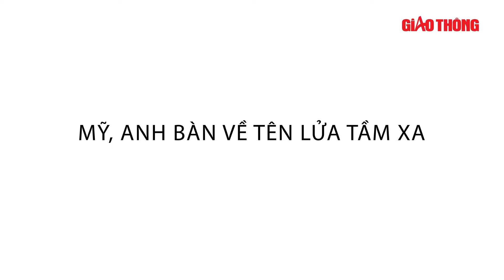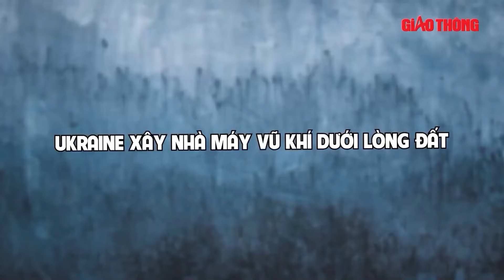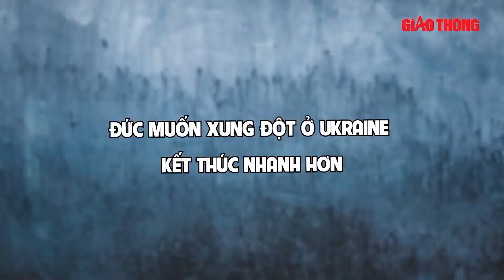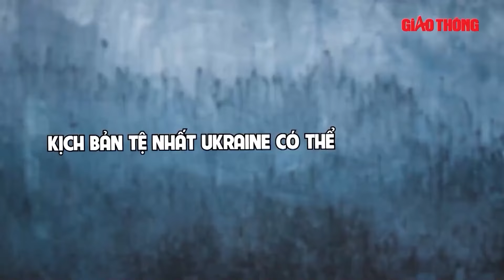Điểm nóng xung đột 14/9: NATO tính ‘cởi trói’ vũ khí cho Ukraine, ông Putin cảnh báo gắt | BGT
BGT | Chiến sự Nga Ukraine | Tổng thống Nga Vladimir Putin đã phát cảnh báo mới tới NATO trước thềm lãnh đạo Mỹ và Anh bàn về việc có nên cho phép Ukraine dùng vũ khí tầm xa để tấn công đất Nga hay không.

- Địa chỉ tòa soạn: Số 2, Nguyễn Công Hoan, Ba Đình, Hà Nội